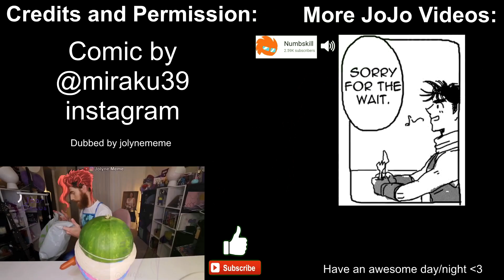Young Joseph Meets Josuke JoJo Comic Dub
In this JoJo comic dub Young Joseph meets Josuke! How will they react to each other?! Hope you enjoy! Support the artists!! Credits and Permissions

Dubbed by @JolyneMeme

Joseph Joestar is sleeping when he suddenly gets awakened by Caesar Zeppeli! Joseph falls back asleep but this time he wakes up and meets his son Josuke Higashikata! Joseph does not know this is his son though so things get pretty... bizarre... XD

Hope you enjoyed! Have a nice day/night ^_^